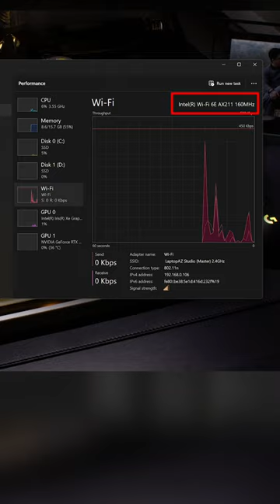Bạn bị Lỗi Wifi??? Đây là cách Khắc Phục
ĐỘI NGŨ:
Leader & Editor, Quản Trị Kênh: